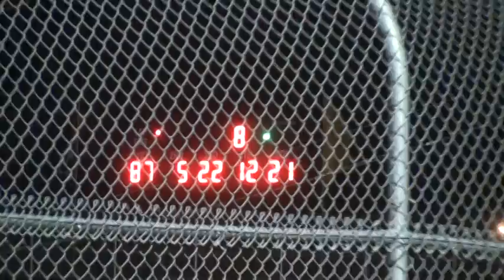Ohsweken Nite B 4 The Nationals Heat 2 Winner Jason Barney # 87 / Fri Sept 17 2010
HEAT RACE #2

1. 87 Jason Barney (Constantia, NY), 2. 5b Bubba Broderick (Brookfield, CT), 3. 22d Dennis Yoakam (Lima, OH), 4. 12m Caleb Griffith (Castalia, OH), 5. 21x Kevin Job (Campbellville), 6. 21j John Burbridge, Sr. (Simcoe), 7. 94 Stan Zanchin (Fort Erie), 8. 81 Derek Jonathan (Lewiston, NY), 9. 49 Todd Hoddick (Cheektowaga, NY), 10. 9jr Tim Zack (Welland). Time - 1:57.089.